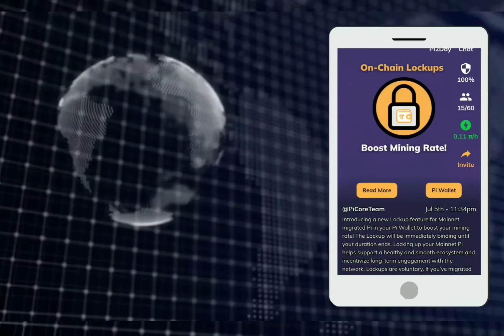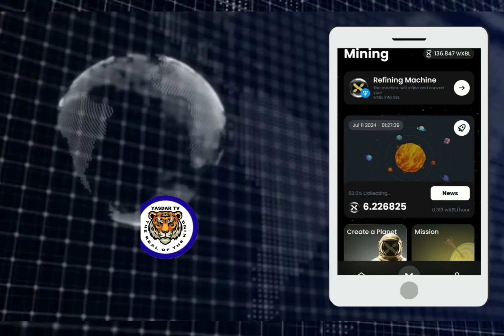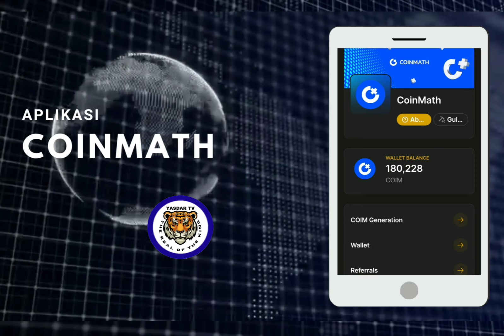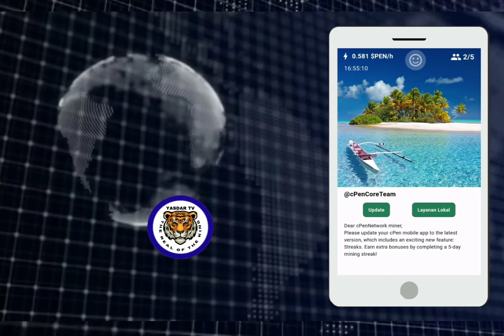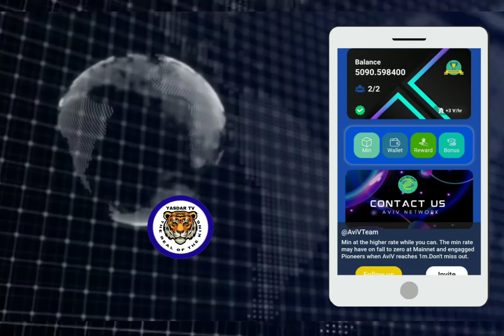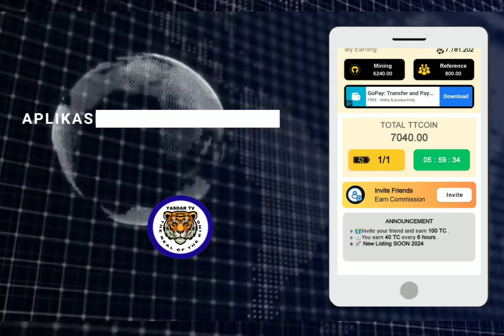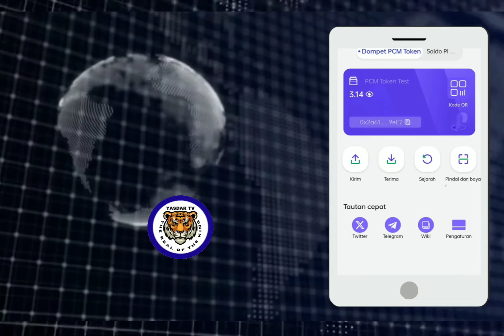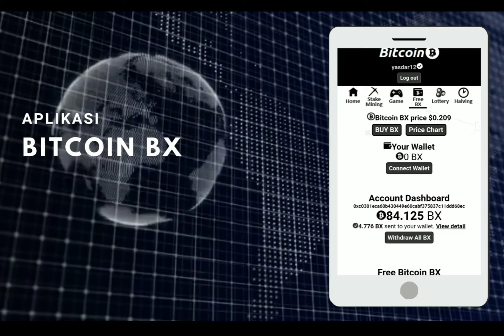Aplikasi Cuan GRATIS, Peluang Masa Depan ||| Pi Network Terdepan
Aplikasi ini admin share untuk saling edukasi terhadap prospek kedepan.
Bagi sahabat yang berminat, tinggalkan pesan dikolom komentar, aplikasi mana yang dibutuhkan.